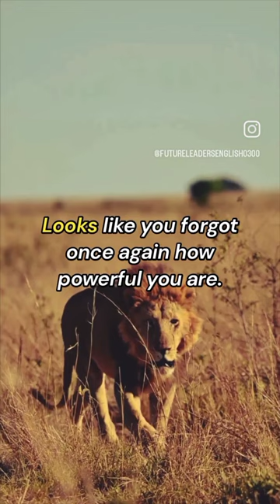looks like you forgot once again how powerful you are.